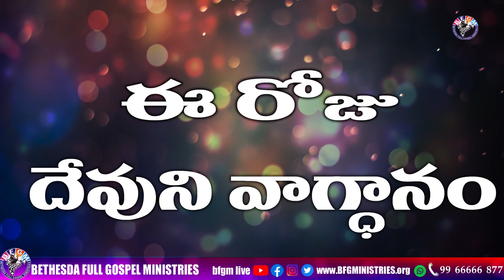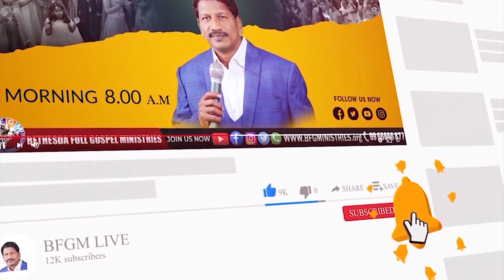Today's promise 09.01.2023 | BFGM LIVE